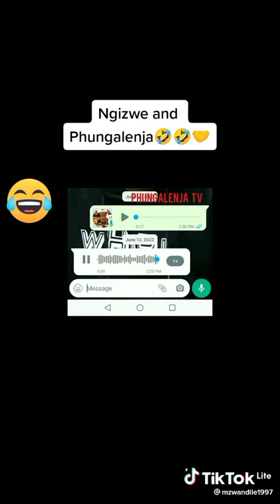Ngizwe Mchunu etalabha u Phungalenja kabuhlungu😂😂